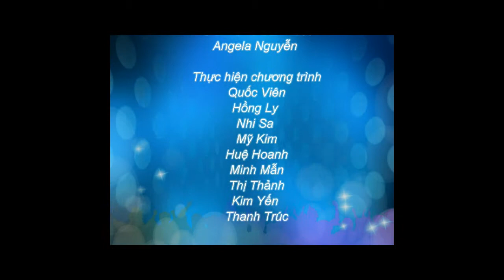Du học Hà Lan - Có được thắc mắc khi bị từ chối visa không ?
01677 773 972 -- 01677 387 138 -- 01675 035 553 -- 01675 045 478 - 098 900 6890